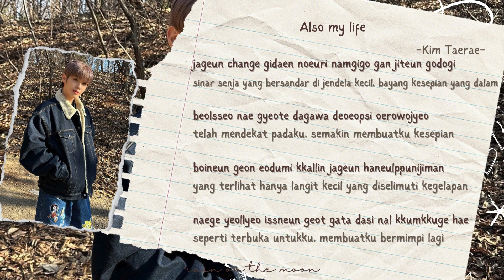Kim Taerae (김태래) 'ZEROBASEONE' - Also my life (그 또한 내 삶인데) 'COVER: Cho yongpil' [ROM/INDO]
SOURCE: Bubble 240115